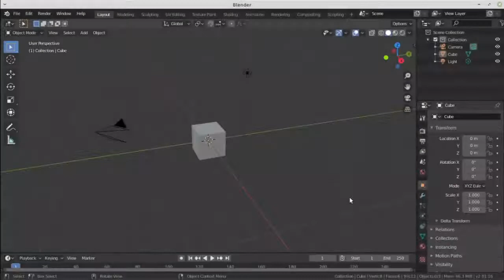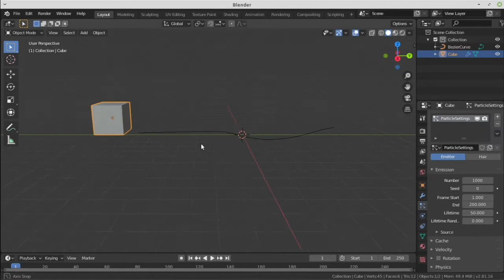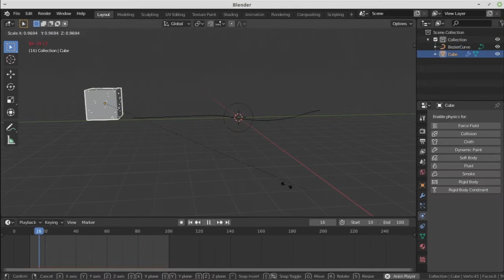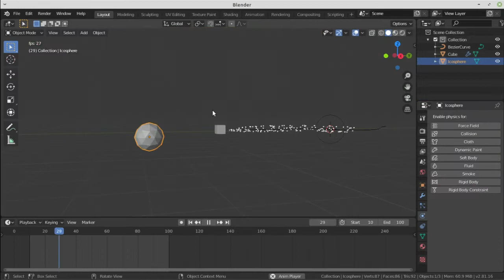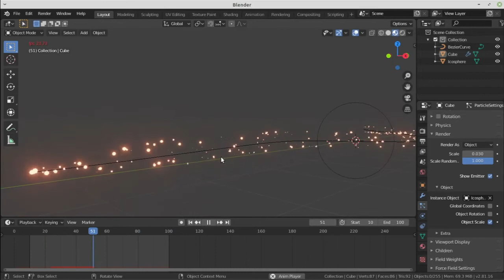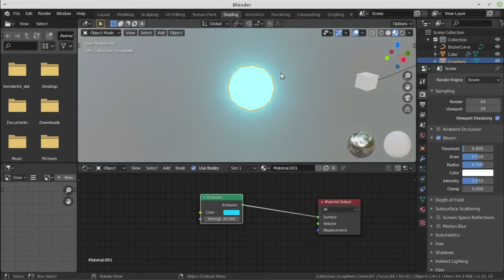Free Fire New 3D Montage Editing | New Effect Tutorial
Software Used
  Blender 2.81

🎧 Song
NCS The Best of 2020

Cover Topic
Free Fire New 3D Montage Editing
New Effect Tutorial Free Fire